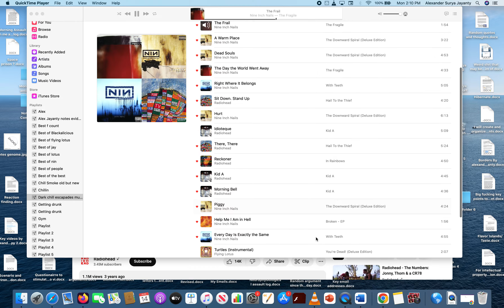Dark chill escapdes